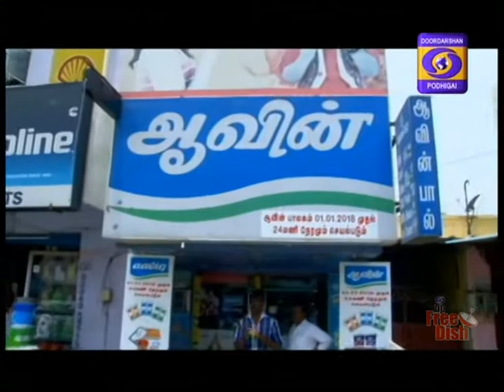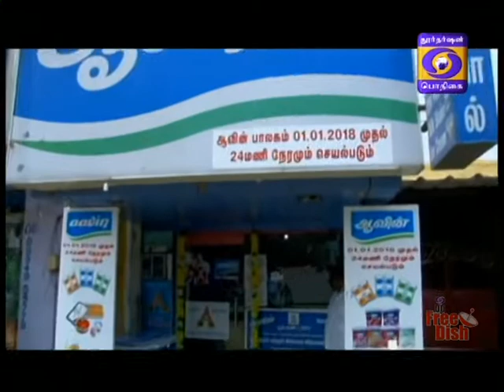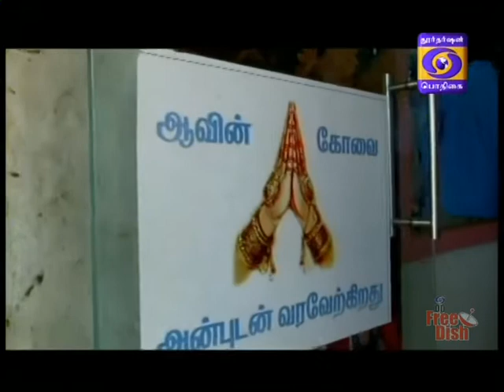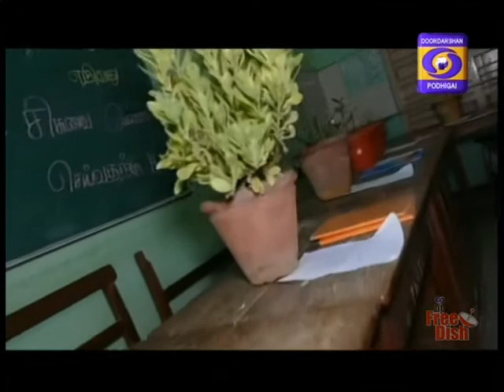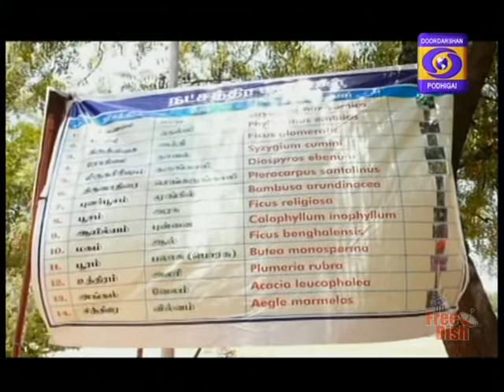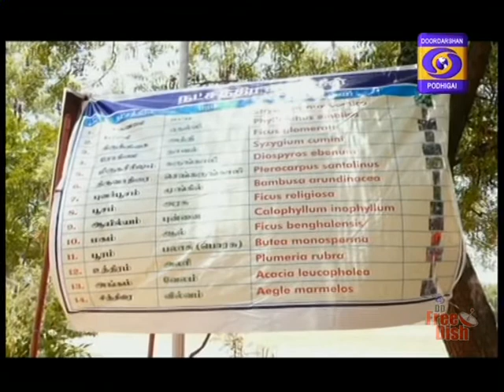DDK CBE VANAKKAM COIMBATORE 07 05 2018